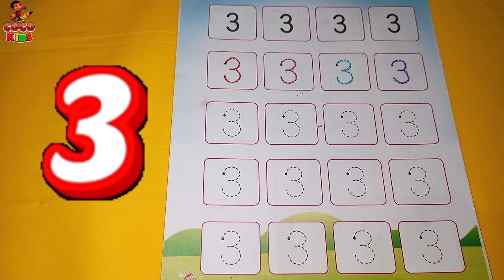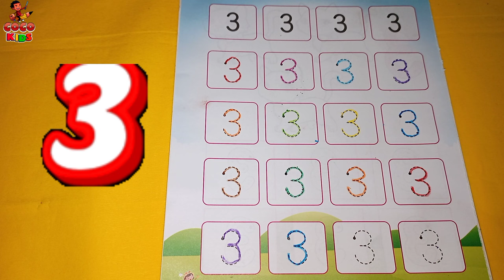Learning 123 Counting - Learn Number Video Collection For Kids - Write and Read Number - Ginti 12345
Cocomelon
Ginti 123
123 Number Read and Write
Counting 12345
apple song
Learn 123
abcd
abcd song
abcd rhymes
Counting
a se anar
abc song
Hindi varnamala
anar
123
a b c d
Counting
phonics song
capital
a for Apple song
hindi varnmala
k se kabuter kha se khargosh
anar aam
हिंदी वर्णमाला
abcd abcd
cocomelon
Ginti 123
anar aam imli
 कबूतर
abcd poem
123 Ginti
hindi rhymes
Counting
aa se anar
Number
a आ इ ई song
कखग हिंदी
a anar
abcd songs
ginti कखग
alphabet
asana
barakhadi
hindi alphabet learning
hindi letters
hindi swarmala
a आ
बालगीत
atoz
balgeet
k se kabuter
nursery rhymes